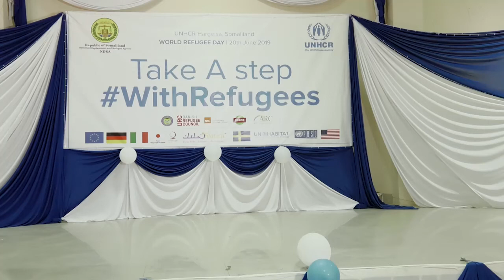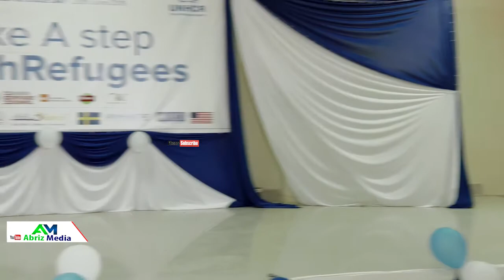ETHIOPIAYAAN HARGAYSA CIYAAR LAYAABLE KU SOOBANDHIGAY